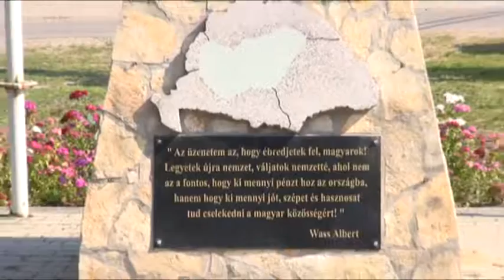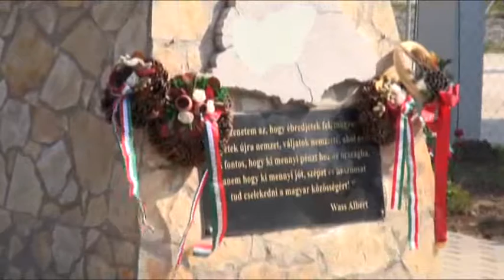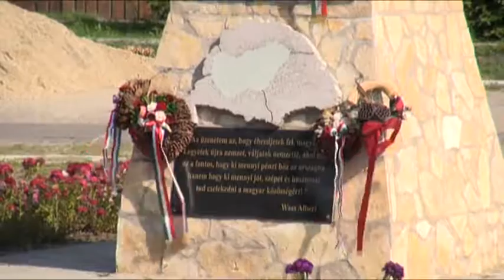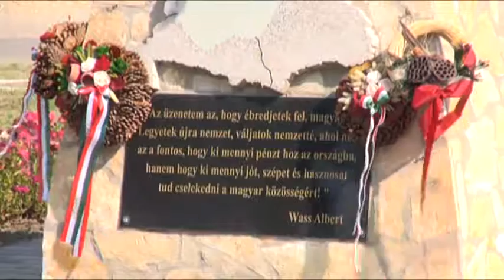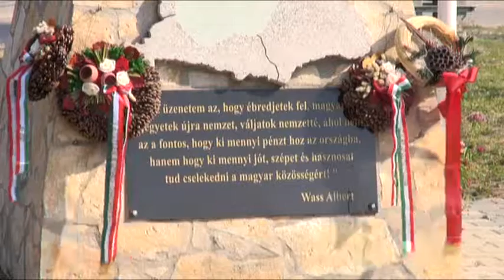Trianoni megemlékezés Tetétlenen